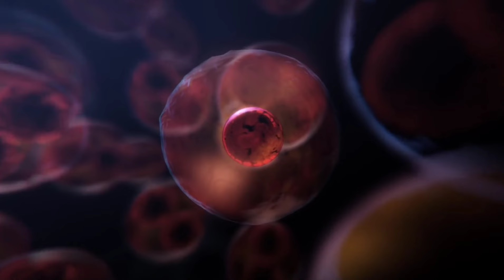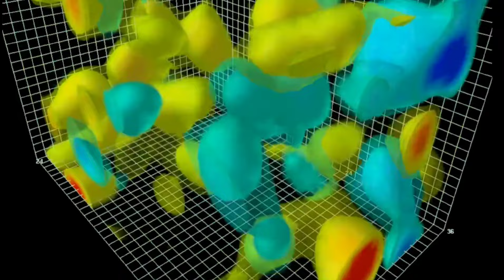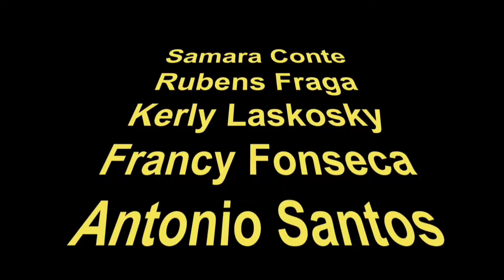SE A MATÉRIA ESCURA FOR "MAGNÉTICA" A ENERGIA ESCURA PODE NÃO EXISTIR !